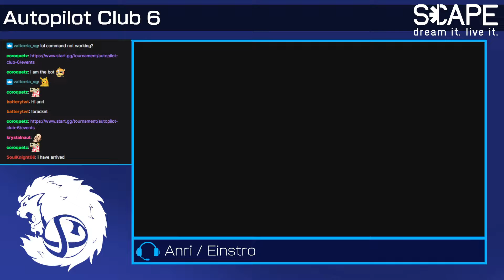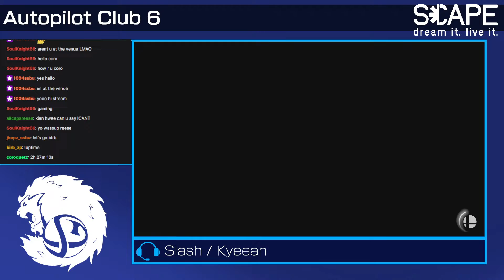APC6 - PoiRamee (Captain Falcon, Byleth) vs. MarMar (Hero) [Losers Round 3]